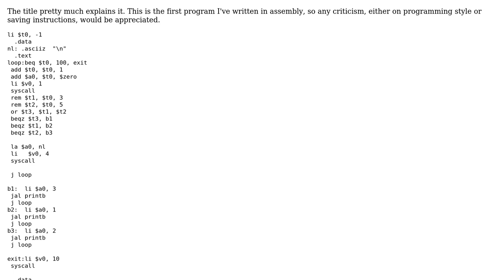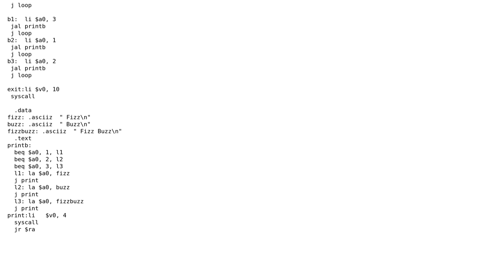FizzBuzz in the MIPS ISA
With thanks & praise to God, and with thanks to the many people who have made this project possible! | Content (except music & images) licensed under CC BY-SA | Music | Images & others | With thanks to user Jerry Coffin user Azar and the Stack Exchange Network Trademarks are property of their respective owners. You are responsible for your own actions.